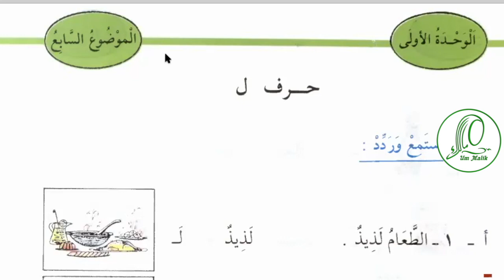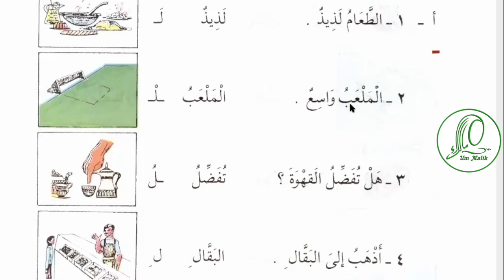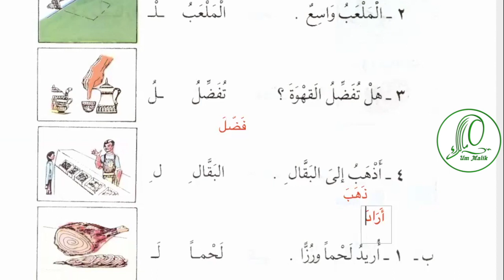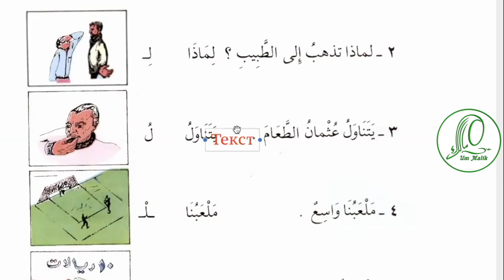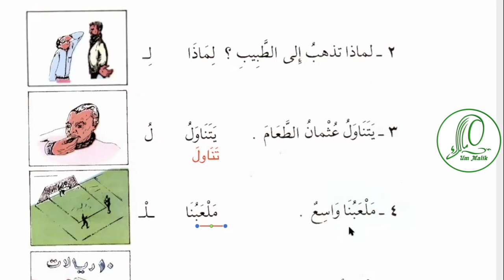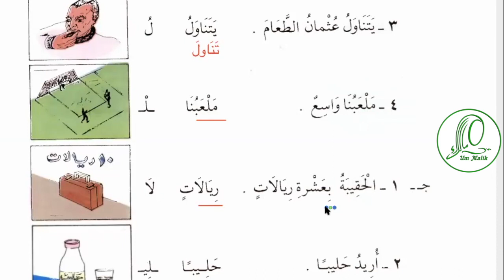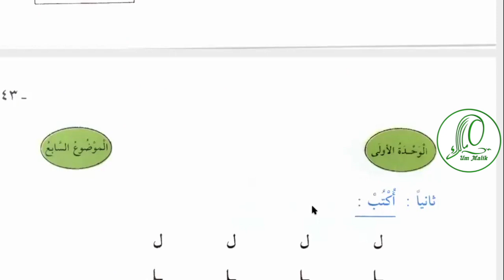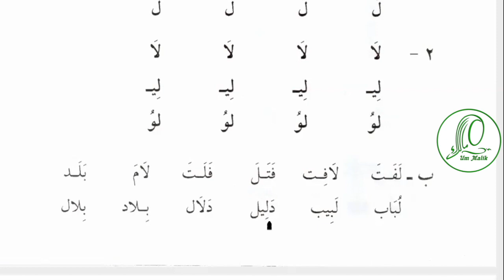Арабский язык Урок 20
Содержание урока:

00:36  لذيذ вкусный
00:55 الطعام لذيذ
01:47  الملعب стадион
02:00 الملعب واسع
03:00 فضّل  تفضّل предпочитать
04:15 هل تفضل القهوة؟ 04:55 البقال
05:10  أذهب إلى البقال
06:05  لحم  мясо
06:15   أريد لحمًا ورزًا
06:25  أرادَ \يريدхотеть
08:08  لماذا؟
08:35  لماذا تذهب إلى الطبيب؟
09:25  تناول \يتناول  принимать
10:09يتناول عثمان الطعام
10:42 ملعبنا
11:10 ملعبنا واسع
12:00 ريال \ريالات  риял
12:15 الحقيبة بعشرة ريالاتٍ
13:06 حليب  молоко
13:26 أريد حليبًا
14:00 килограмм كيلو
14:10 بكم كيلو السكر؟
15:20 упражнения на артикуляцию
15:57 новые слова: بلد بلاد دليل
16:27 Домашнее задание